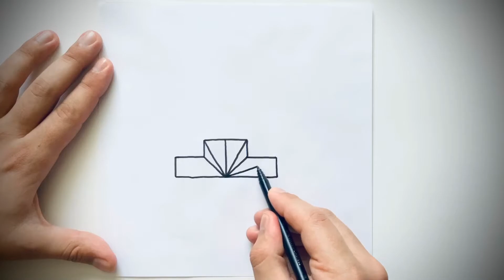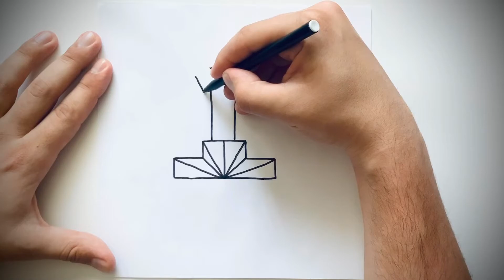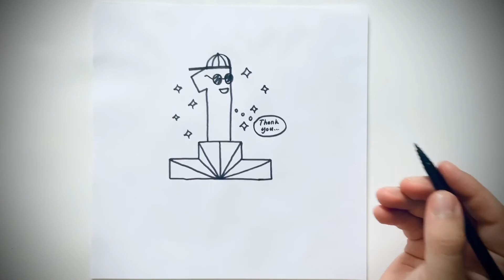HOW TO DRAW NUMBER ONE STEP BY STEP 🥇 EASY TUTORIAL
Easy, quick and cool number one drawing tutorial. Learn how to do this, step by step.
Everybody can draw, you too. I'm just an amateur and we can develop ourselves together. I'm waiting for your criticism, advice and like. Hope you like it.